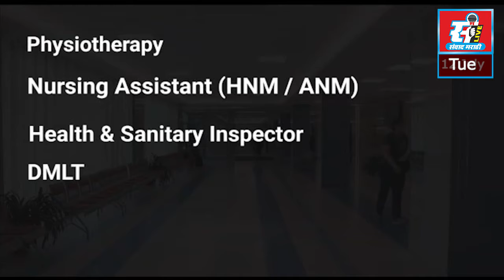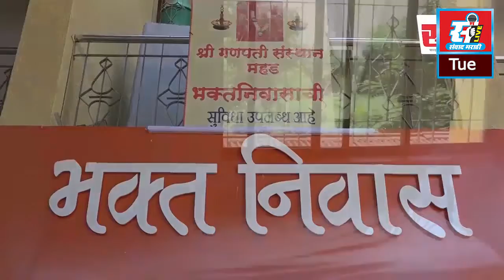पेणमधील उत्कर्षनगर येथे घरफोडी, १ लाख १७६ हजार रुपयांचा ऐवज लांबवला.